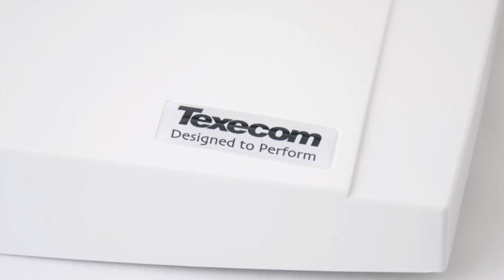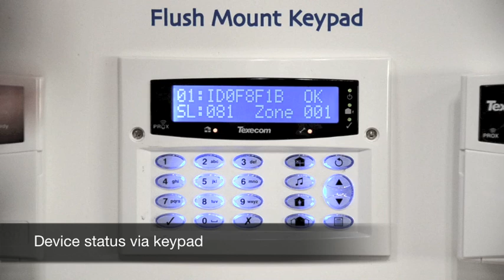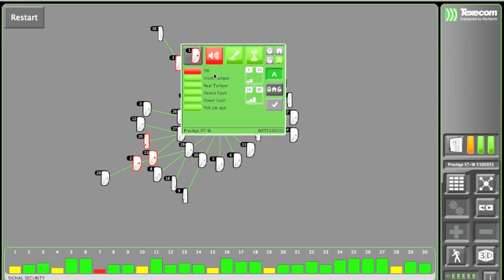Premier Elite 48-W.m4v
Texecom's Wayne Foster (Technical Support Manager) describes the new wireless Premier Elite 48-W control panel.